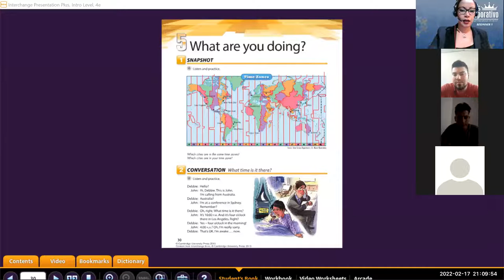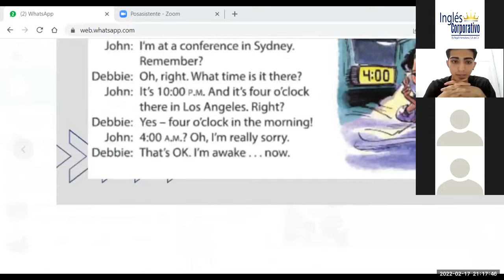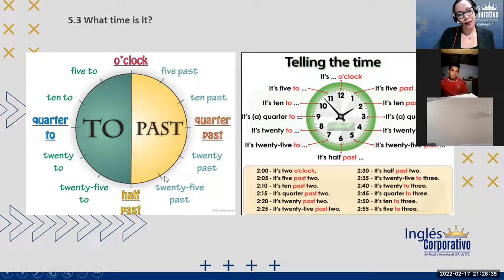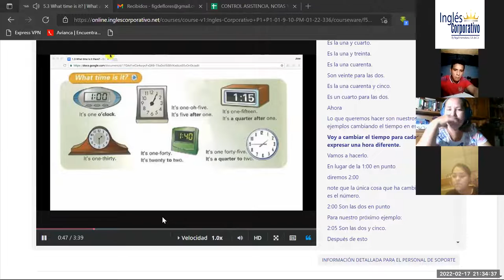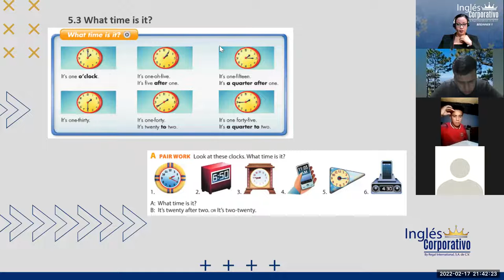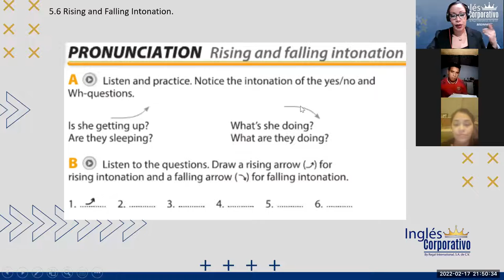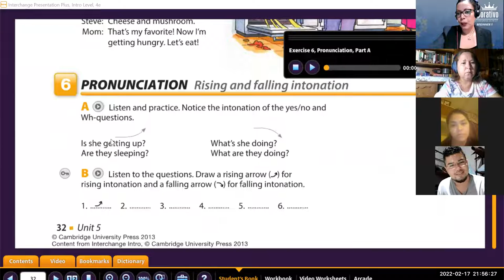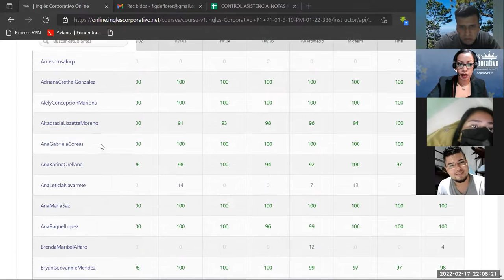Ingles Corporativo- Class 16 Final review